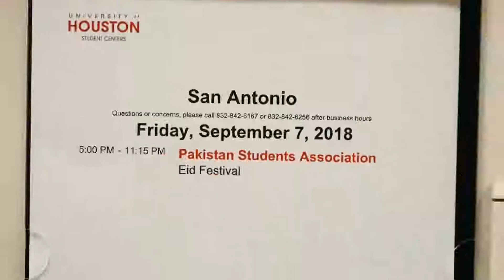Pakistan Students Association Eid Program 2018 at University of Houston